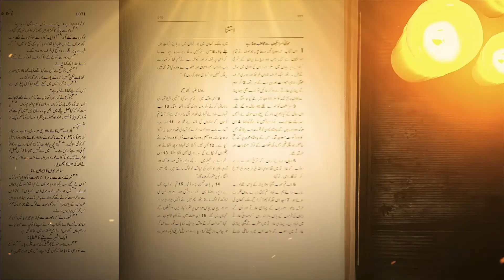Zinda kalam | Bishop Dr. Majeed Naz Ashiq | Fazal Television Presents 2020